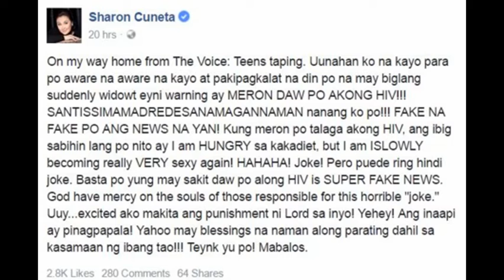SHARON CUNETA reacts on fake news saying she has HIV !!!